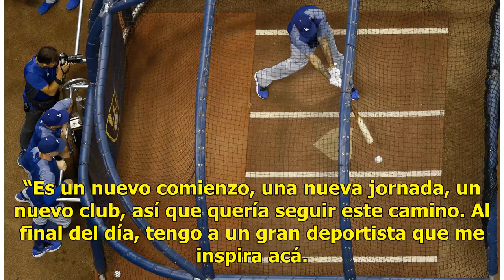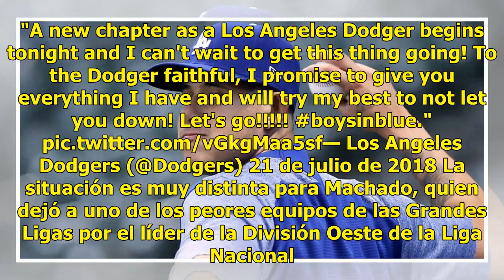Manny Machado se incorpora a Dodgers tras canje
Milwaukee, Estados Unidos.- Tras meses de incertidumbre, Manny Machado encontró un nuevo comienzo el viernes. Halló también la oportunidad perfecta de utilizar un nuevo número, con historia en Los Ángeles y pasado en Baltimore. Machado se incorporó a los Dodgers de Los Ángeles luego de ser adquirido...